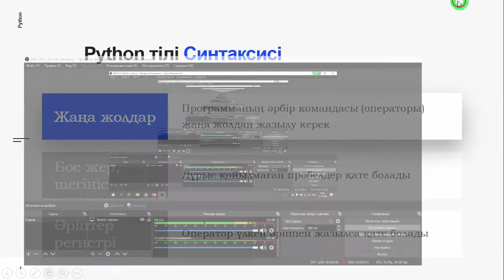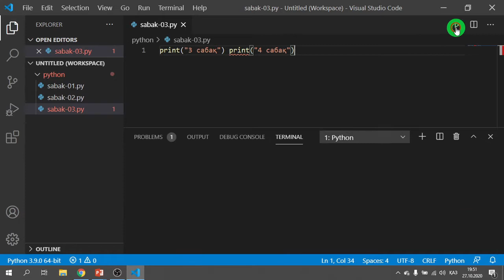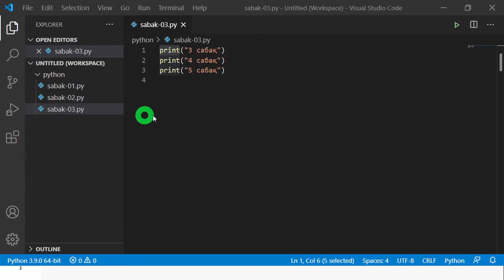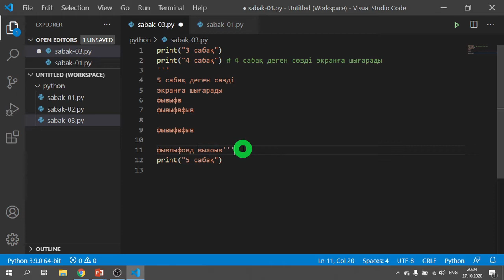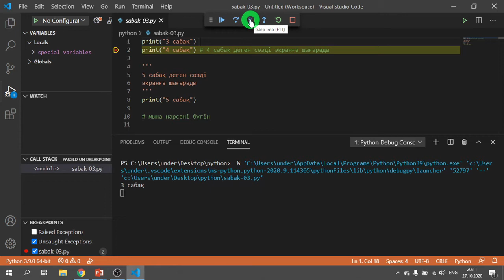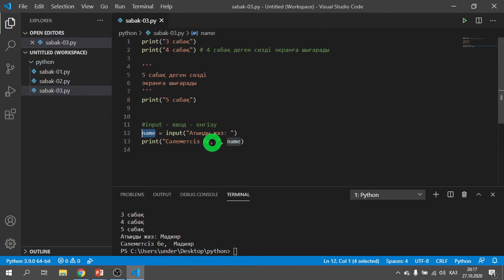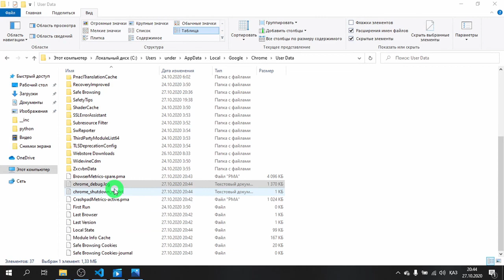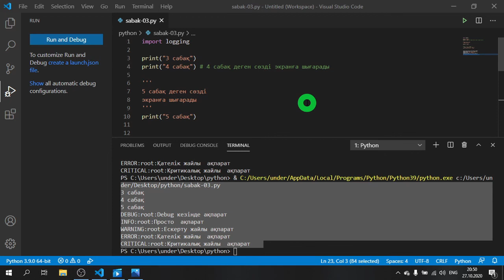Python бағдарламалау тілі | Сабақ №3 - Синтаксисі, комментарий, input, print, logging | Қазақша